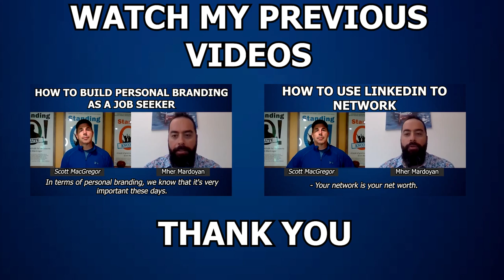Recruitment Trends in 2021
According to Craig Fisher, below are some of the recruitment trends in 2021
1. Blue color jobs struggling to find talent
2. Cost for application on Indeed is rocket high
3. Employers needs to be creative to get people apply
4. Candidate apply it not follow though
5. Engagement must be key
6. Speed is the name of the game